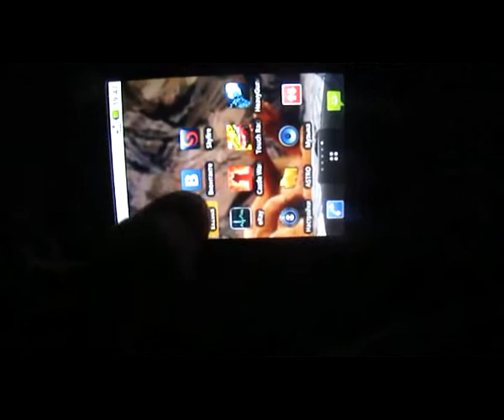ExZeus on lg gt 540 optimus